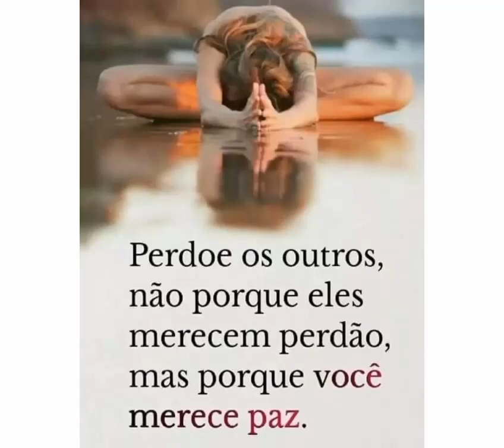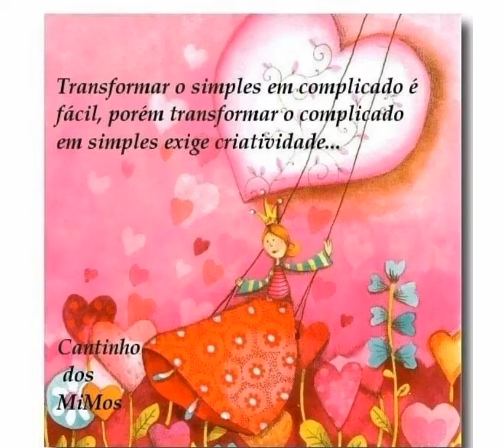Ooohmmm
Created by Carla Cristina Almeida